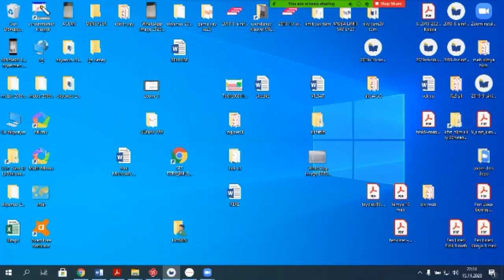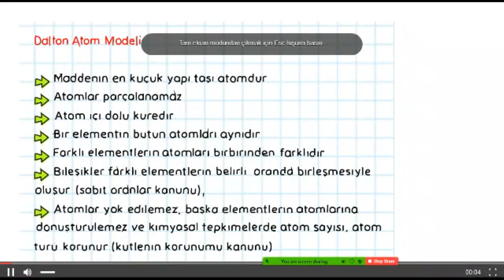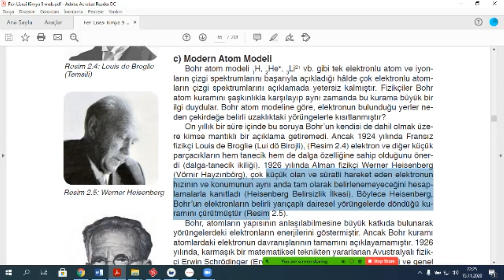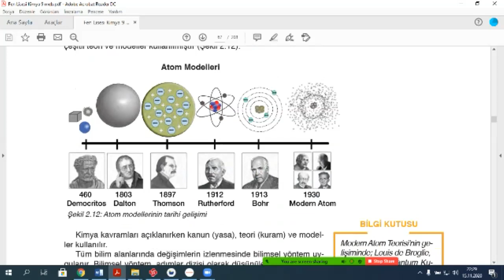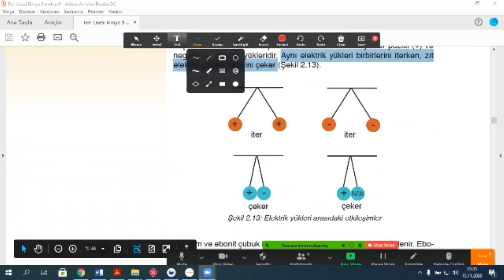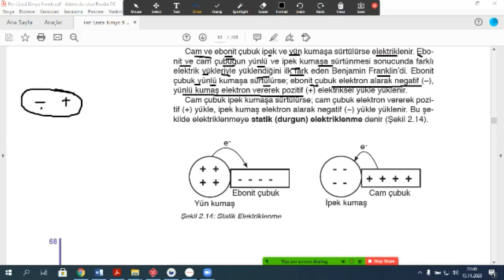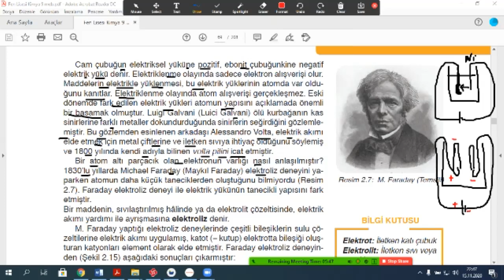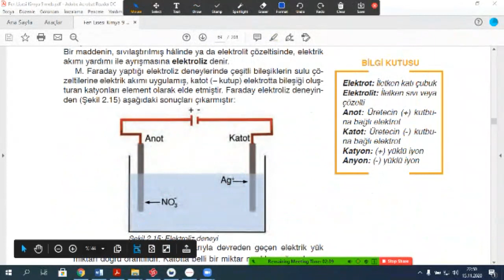9. Sınıf KİMYA TYT AYT (Konu: ATOM, BOHR, ELEKTROLİZ, İYON3 ) HASAN CANDAN HOCA 5325733911 ÖZEL DERS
9. Sınıf KİMYA TYT AYT (Konu: ATOM, BOHR, ELEKTROLİZ, İYON3 ) HASAN CANDAN HOCA 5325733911 ÖZEL DERS  FİZİK-MATEMATİK- FEN-KİMYA dersi.